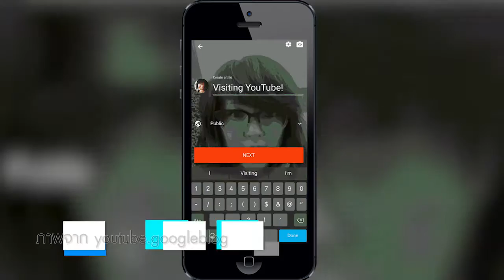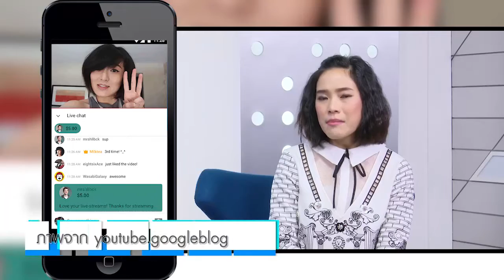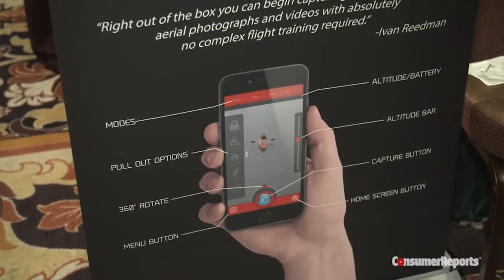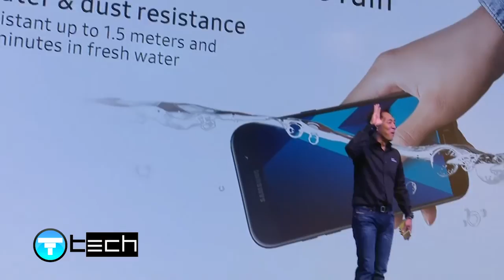T-News : เทปวันอังคารที่ 28 กุมภาพันธ์ 2560